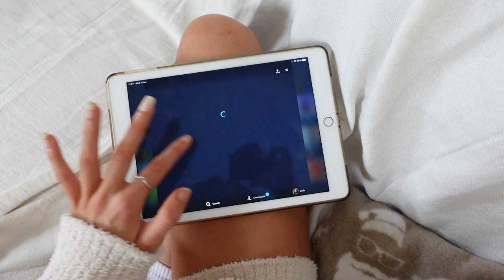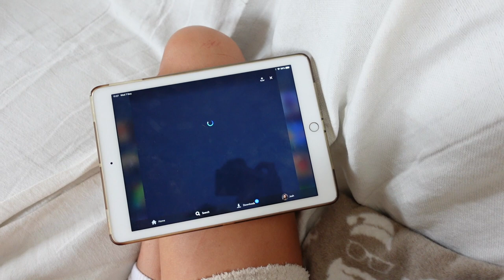NEW YORK PACK & PREP WITH ME🗽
Eeek I’m living my absolute best life in NYC RIGHT now, but here’s my pack and prep with me for my winter holiday eeee!

Georgie x